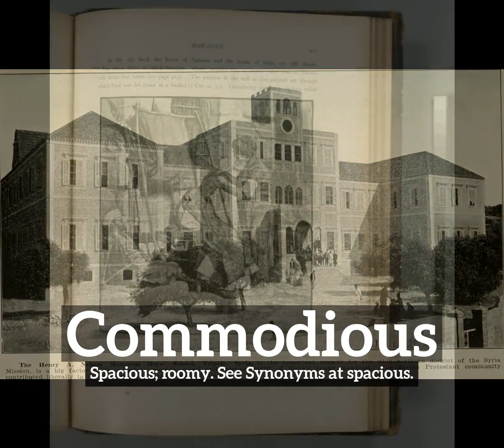What is Commodious? | How Does Commodious Look? | How to Say Commodious in English?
Learn how to pronounce commodious with Imago Spectrum.

What is commodious?
How does commodious look?
How to say commodious in English?
What does commodious represent?
What is the defintion of commodious?

Imago Spectrum allows you to easily memorize common English words and phrases by joining visual and auditory learning environments into a short video. Focus on the images and repeat commodious several times for best retention results.

In this video we are speaking the word, commodious. Do take note of how commodious is spelled.
The definition of commodious is listed below the word in the video.
Commodious:  Spacious; roomy. See Synonyms at spacious.